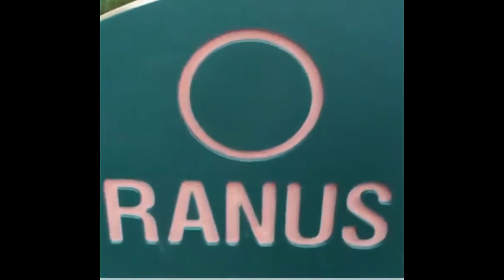Best funny babies and kids... :)